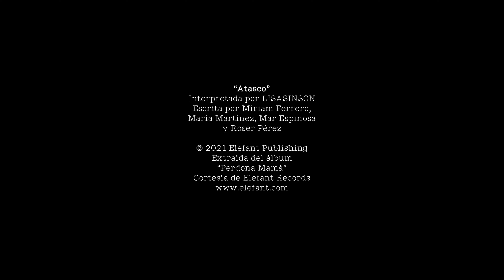PARA TI | TEASER TRAILER | MILK DISTRIBUCIÓN | CORTOMETRAJE | SHORTFILM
YAQ Distribución presenta: Para ti. Un cortometraje de Alex Orbegozo Gomeza.

TÍTULO / TITLE: Para ti

AÑO / YEAR: 2023

DURACIÓN / RUNTIME: 11'

PAÍS / COUNTRY: España

DIRECTOR / DIRECTOR: Alex Orbegozo Gomeza

SINOPSIS / SYNOPSIS

Paula, una joven de 34 años, cuida de Lucía (su hermana menor) desde que cayó en las drogas. Lucía lleva ya dos años desintoxicada cuando Paula se encuentra ante una crisis existencial: su hermana pequeña le anuncia que se va de casa. De pronto Paula no encuentra su función en el mundo y se siente pérdida. ¿Qué ha hecho con su tiempo durante tantos años? Paula tratará de hacer lo que sea para dar sentido a su vida.

Paula, a 34-year-old woman, has been taking care of Lucia (her younger sister) since she fell into drugs. After Lucia has been detoxed for two years, Paula is faced with an existential crisis: her younger sister decides to start a new life away from home. Suddenly Paula does not find her place in the world and feels lost. What has she done with her time for so many years? Paula will try to do whatever it takes to give meaning to her life.